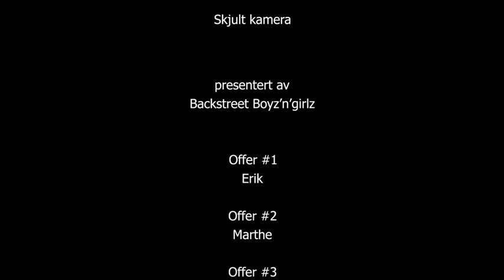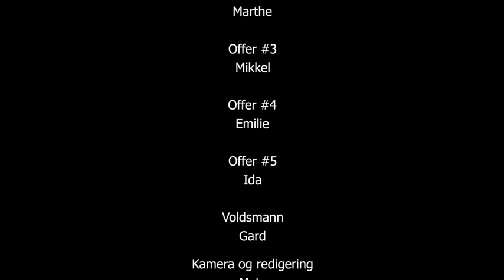Hidden Camera Prank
Folk er villig til å utsette seg for det meste så lenge det er kamera og TV. Dette var bakgrunnen for idéen til denne videoen. Hvordan ville folk tatt det om noen julte dem opp foran skjult kamera?